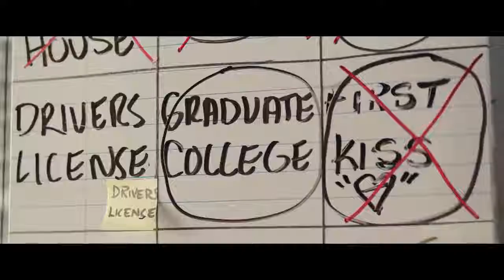LIFE IN A YEAR Official Trailer 2020 Jaden Smith, Cara Delevingne Movie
First trailer for Life in a year starring Cara Delevingne & Jaden Smith.